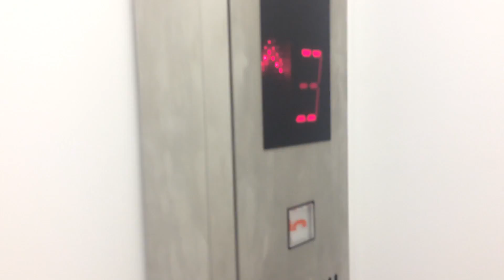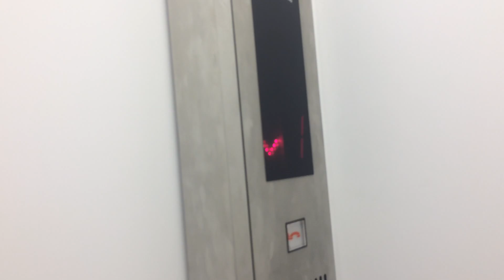【すごい狭い】ナショナルエレベーター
メーカー(Bland/保養商)・ナショナルエレベーター工業(National elevator I.N.D/NATIONAL升降機)(エレ1)
稼働年(Year of commission/投入服務年份)・1980年頃、更新2004年頃
ドアの形式(Door/門)・2枚ドア片開き・左(2S)
停止階(number of installation/途經樓層)・4か所(層)1～4(不停止の場合有)(G,1-3)
合成アナウンス・無
ドア閉ブザー・無
機種(Type/类型)・不詳(小型エレベーター)
撮影地(Location/地址)・青葉区内某所(Building at Aoba word/青叶区里面的某个云大廈)

【説明】
1F～4F間を往復撮影。エレベーターの到着時間は動画開始後すぐです。青葉区内のとある洋服屋にあります。メーカー表記はカタカナではなく筆記体である。もともとは昌和輸送機のエレだったと思われるが、2004年頃にナショナルエレベーターに更新されたようである。またこのエレは平日でないと運行していないことが多い上にかなり狭いです。物件のヒントは市営地下鉄東西線青葉通一番町駅付近。